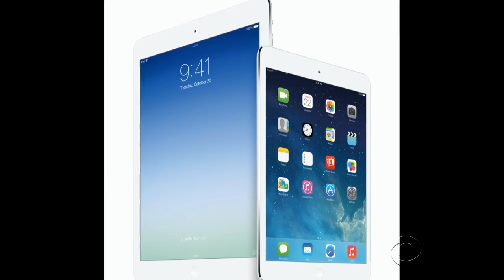New iPads and Macs: What Apple is up to next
As Apple prepares to unveil its next generation of iPads and more, CNET's Dan Ackerman joins us to talk about the expected highlights.